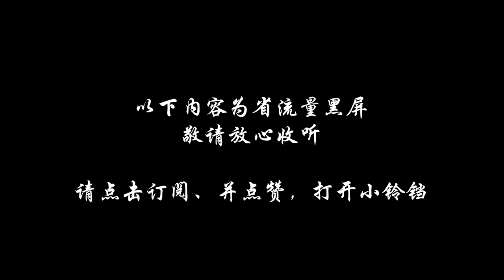爆笑小说【妇科专家】第373-374集，一部风靡华夏的爆笑网络小说，宅男宅女、屌丝逆袭的经典小说。有声读物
实习小白段浪，游刃医院妇科！原本命运崎岖的他，凭借智慧与果敢开始在医院妇科大显身手！不仅被世人称颂医术一流、妇科专家，更有美女蜂拥而至。一马平川的背后竟隐藏着惊天秘密，美女纷至而来的原因更让人骇世惊闻。专家坐诊、美女纷纷。
一部#爆笑 励志 屌丝逆袭的精品#网络小说 ，医术精湛，分流倜傥，撩妹技高。这里通过#广播剧 的模式，充分的体现了#小说 的精华。